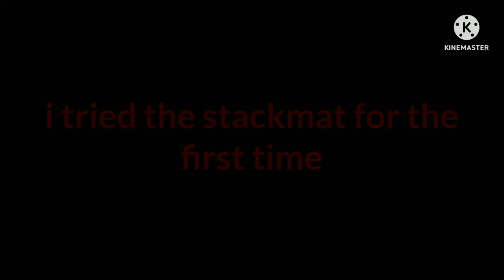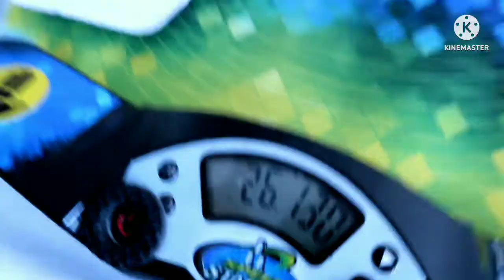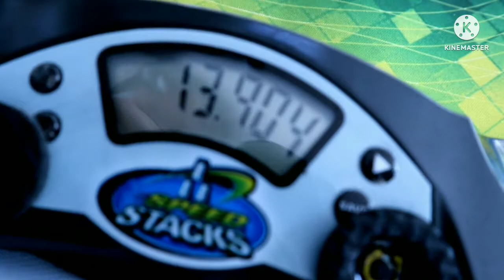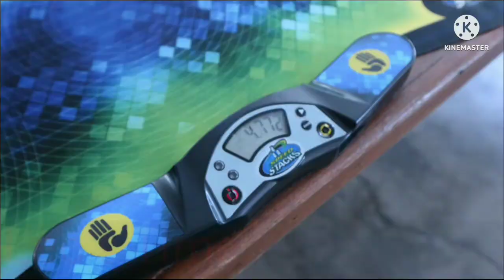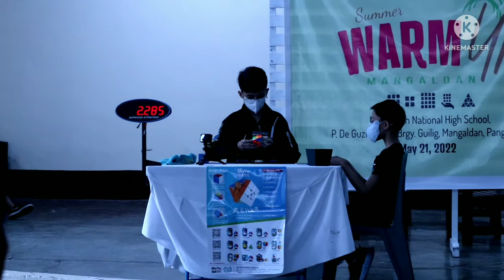My First Cubing Competition| Summer WarmUp 2022 | Leo Borromeo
this was my first tubing comp so as expected I did not make it the second round